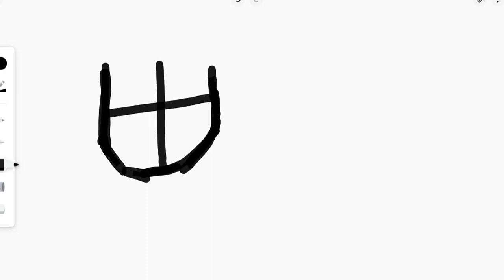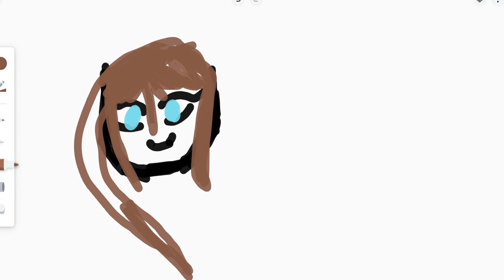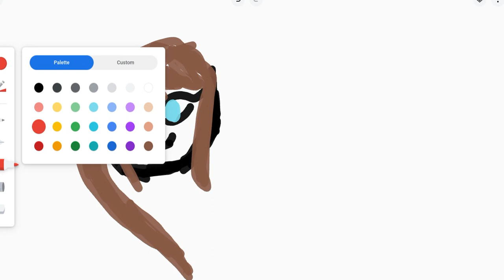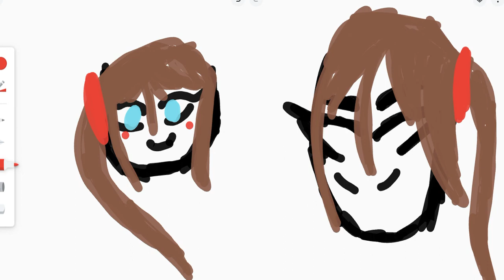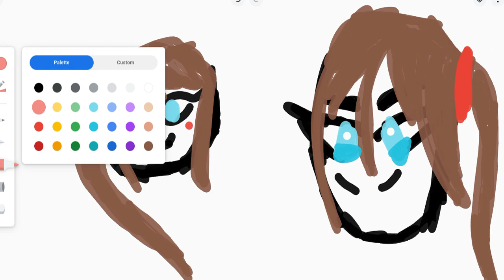Screen recording 2023 10 14 10 32 31 PM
I Draw a girl pretty.